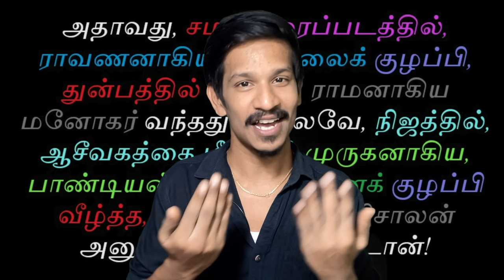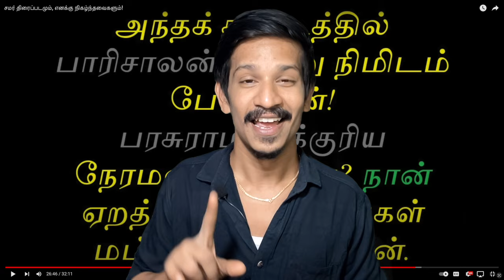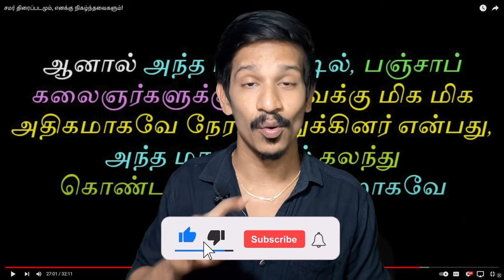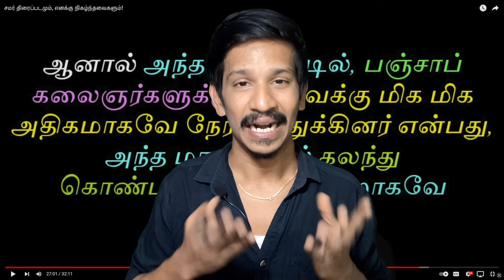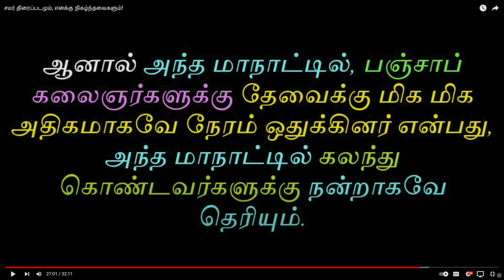இதற்கெல்லாம் ஒரு முடிவே இல்லையா...❓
UPI  : kathirka369@okaxis
Paytm : m.kathiravaraj@paytm